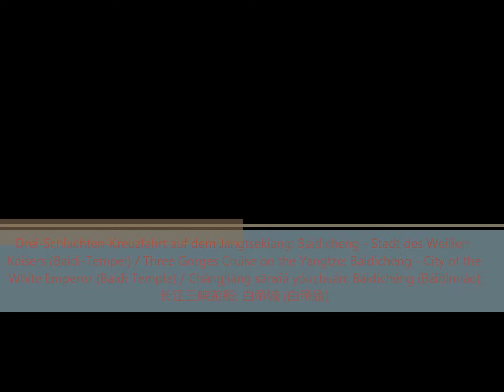3-Schluchten-Kreuzf. 3-Gorges Cruise Báidìchéng Stadt d. Weißen Kaisers City White Emperor (5)